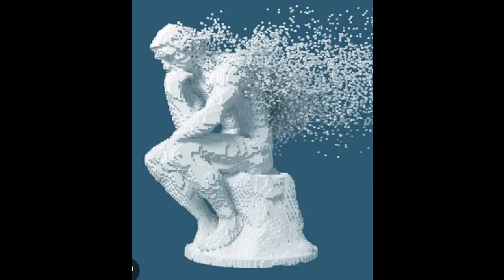Deep in Thoughts Music Video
Deep in Thoughts original music video snippet featuring "The Thinker" of A. Rodin